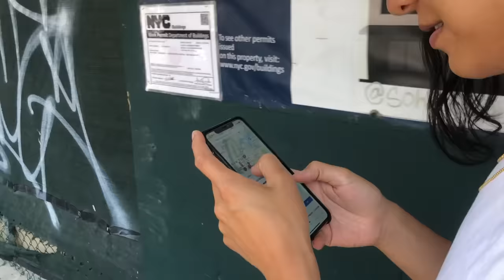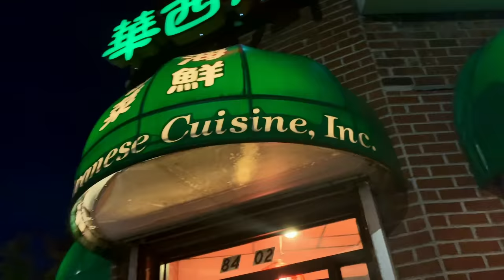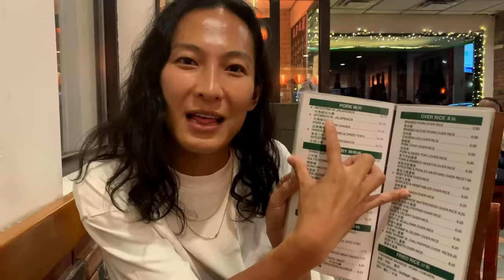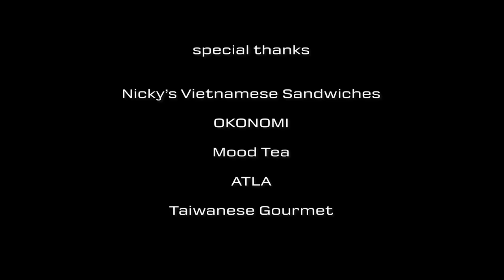Alex Wang Takes You to NYC's Most Authentic Asian Restaurants | Eating With Alex | alexanderwang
Follow Alex Wang as he takes a food tour of NYC's best Asian cuisine, from traditional Japanese breakfast in Williamsburg to a midday michelada to a traditional feast in Elmhurst, Queens.

Need a cheat sheet?
Stop 1: Nicky's Vietnamese Sandwiches
Stop 2: OKONOMI
Stop 3: Mood Tea
Stop 4: ATLA
Stop 5: Taiwanese Gourmet